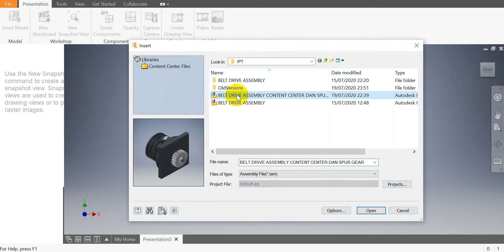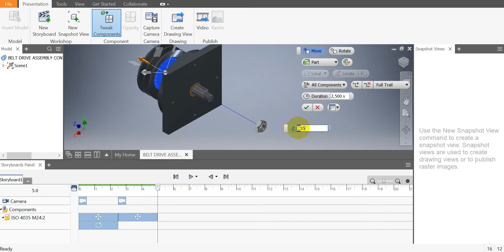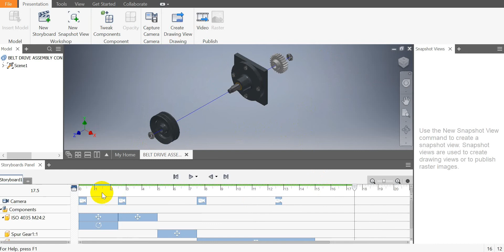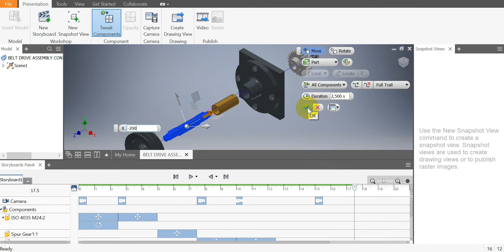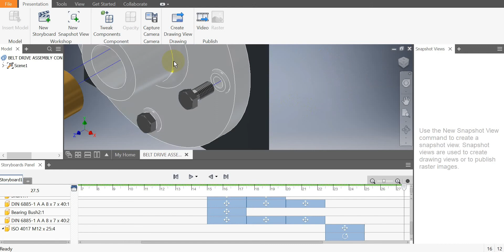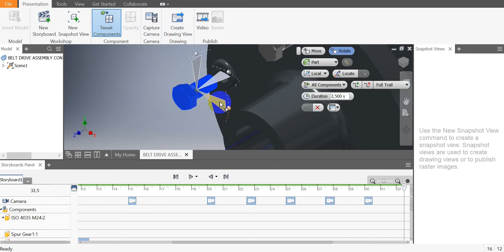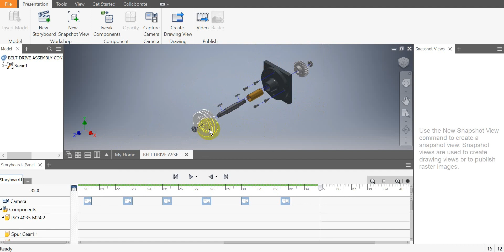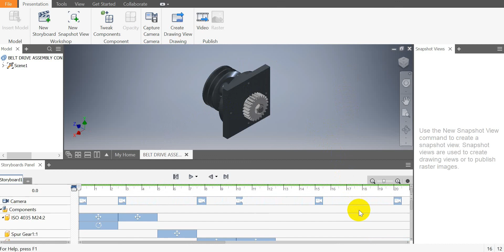BELT DRIVE PRESENTATION/BONGKARAN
Musik Instrumen : Erik Lund - Tokyo Sunse